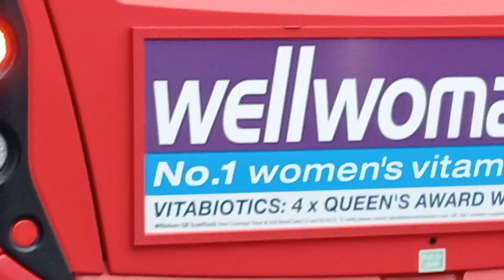Ee136 LG23 FBA